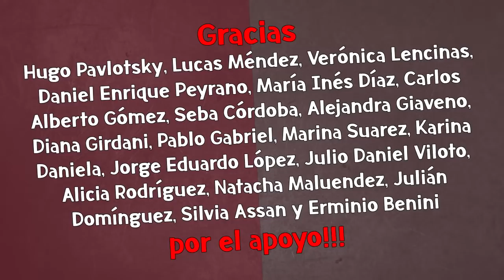💣 RULO DELLATORRE: "Es un momento clave de la negociación"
Raúl "Rulo" Dellatorre explica en qué situación está la negociación con el Fondo Monetario Internacional, luego de la reunión del ejecutivo con los gobernadores, y de la alocución de Martín Guzmán en la jornada de ayer. "Es un momento clave", indicó el economista, al tiempo que estacó la postura del ministro: "Le estamos diciendo que no a pagar la deuda ajustando primero".